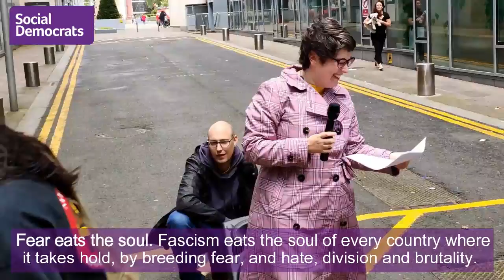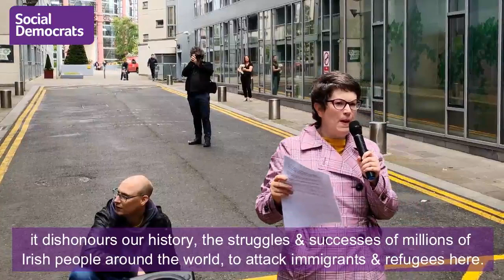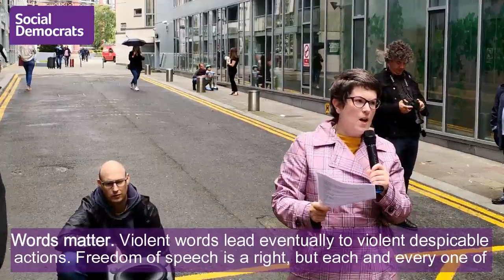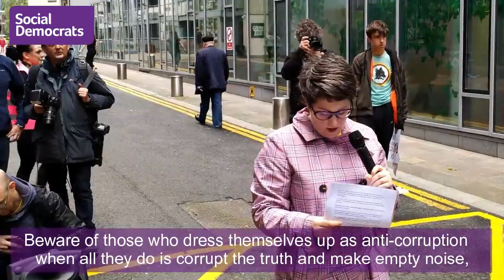Saran Durcan No to Hate - Barrow Street August 10th 2019